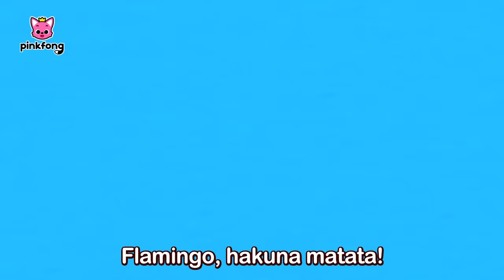Mix - 🦈Baile de Tiburón Bebé con Mono Banana🐵🍌 | Canciones Infantiles | Pinkfong en español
¡Cantemos las mejores canciones infantiles de Tiburón Bebé y Pinkfong!

00:00:00 Baile del Tiburón Bebé
00:01:34 Baby Shark Dance
00:02:55 Mono Banana
00:04:25 Hakuna Matata